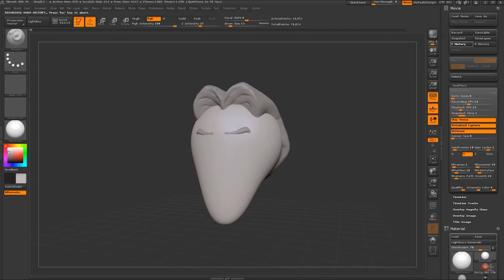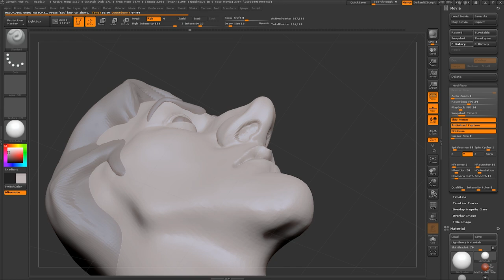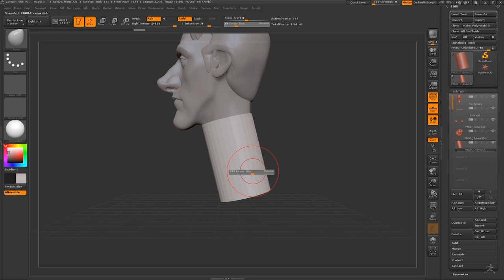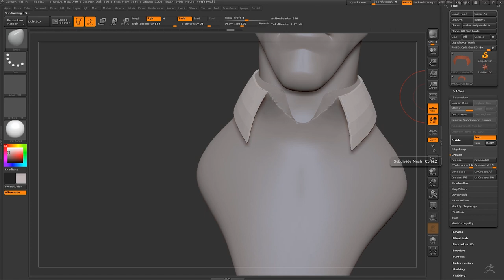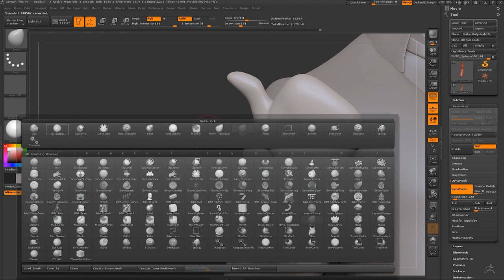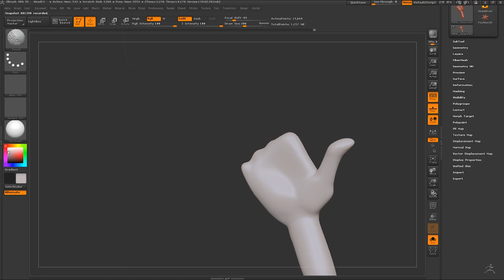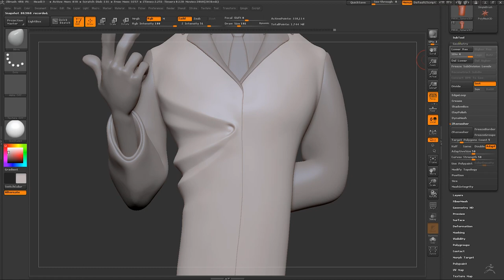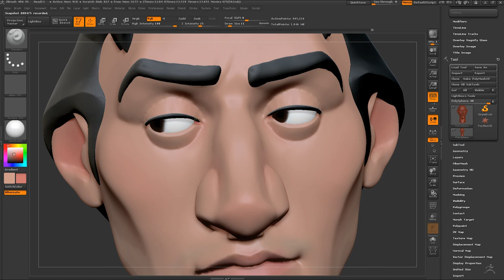Zbrush Head Sculpt 13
another character sculpt
it's based on this concept from José Manuel Fernández Oli
it took me around 8 hours from scratch